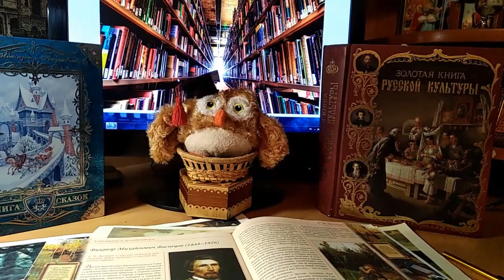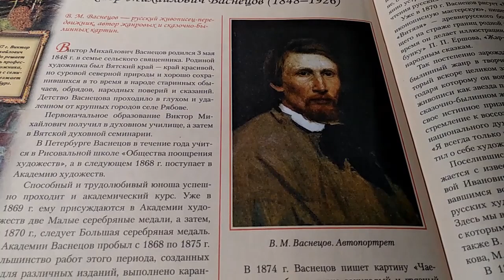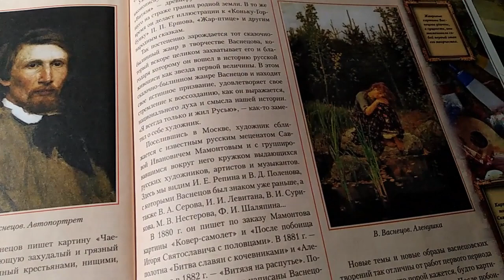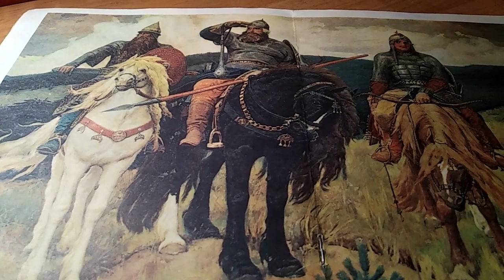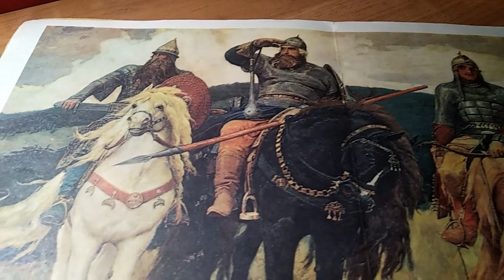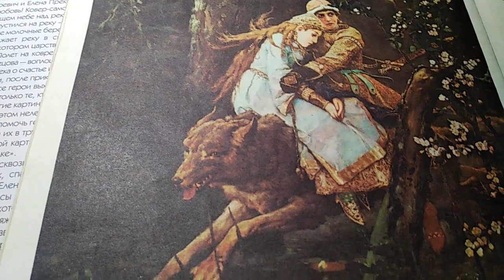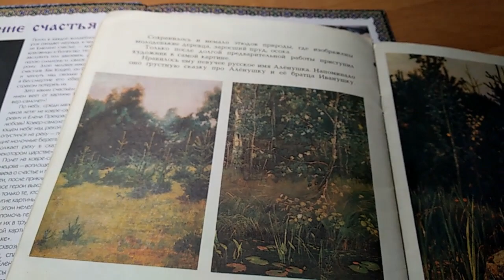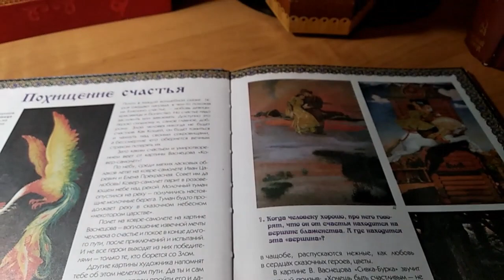Сказочный мир Виктора Васнецова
Сотрудники Городского филиала №2  в  рамках  интерактивного  мероприятия «Волшебная палитра искусства» подготовили для юных читателей беседу-обзор о творчестве русского художника Виктора Михайловича Васнецова.

Мудрая  Совунья приглашает ребята совершить путешествие в волшебный мир живописца, открыть новые грани творчества певца былинной, сказочной Руси – В. М. Васнецова.